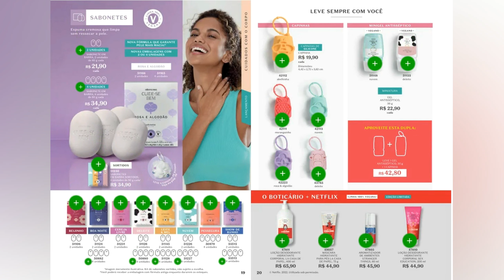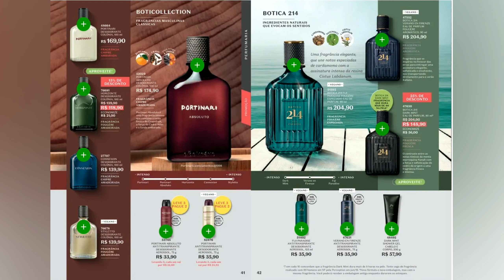O BOTICARIO CICLO 02/24 - DE 22/01 a 11/02/24 - PROMOÇÃO DE ATÉ 20% CAPA DIA DE FEIRA CUIDE-SE BEM